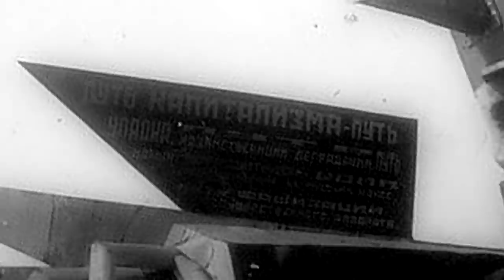1930-е в Свердловске | Культ личности Сталина, Конструктивизм и Уралмаш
1930-е для СССР были не простые. Пусть это был небольшой перерыв между мировыми войнами, но одновременно в стране расцвет культ личности Сталина и Большой Террор. Для Свердловска это были годы развития Конструктивизма (Городок Чекистов, Дом Промышленности, Динамо, Дом Связи Главпочтамт, Второй дом советов) и завода Уралмаш, но Сталинские репрессии, снос церквей проявили себя и в этом городе. Нужно вспомнить как эти годы прошли в Свердловске и как эти места выглядят сейчас.